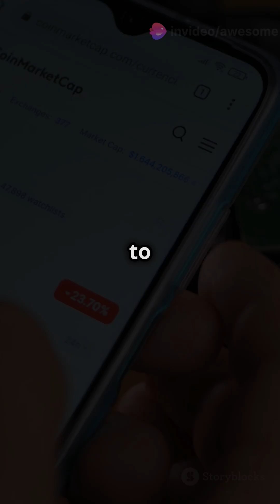Nvidia RTX 5080 Price Leak: $300 Increase Over 4080?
The Nvidia GeForce RTX 5080 is on the way, with a January 2025 release on the cards for the high-end gaming GPU. At first glance, it looks like the RTX 5080 will be some $300 more expensive than its RTX 4080 predecessor, but the leak might be missing important context.

At this point, not much about the upcoming Nvidia Blackwell GPUs remains a mystery, with recent leaks providing a look at the specifications and official launch schedule of the new GeForce RTX 5000-series GPUs.

What we haven't heard all that much about in leaks and rumours, though, is price — until now, that is. According to leaked information obtained by YouTuber Vex from an Australian hardware vendor, the Nvidia RTX 5080 will launch with an MSRP of upwards of $1,500 (AUD2,799, to be exact). Compared to the launch price of the GeForce RTX 4080 that preceded it, the RTX 5080 will see a massive $300 price increase.

This suggests consumers can expect to pay upwards of $1,500 for the RTX 5080 when it launches, however there are some nuances to consider. For starters, none of the graphics cards shown in the pricing sheet sent to Vex by his source are first-party Nvidia designs, however, the listed purchase price and MSRP are the same ~$1,587 and ~$1,746 across the board. It's also unclear whether the international shipping and import fees were rolled into the listed prices, but even accounting for the 10% import duty results in a final MSRP of US$1,586.

Pricing in Australia doesn't seem to consistently represent Nvidia's global MSRPs. When the RTX 4080 launched, it launched at AUD2,219 (US$ 1,397.72 in today's US dollar), or nearly $200 more than the US launch MSRP. This suggests that the leaked pricing may not be at all representative of the final global or US MSRP.

Either way, it looks like we're in for at least a minor price increase when the RTX 5080 launches in January at CES 2025.

If you're looking for a setup upgrade while you wait for the RTX 5080 launch, check out the Asus ROG Ally X (curr. $799.99 at Best Buy).